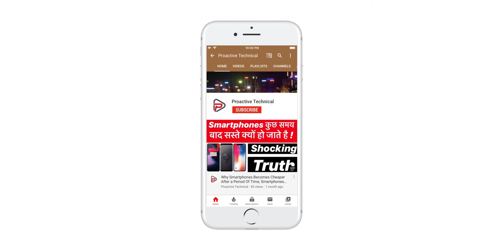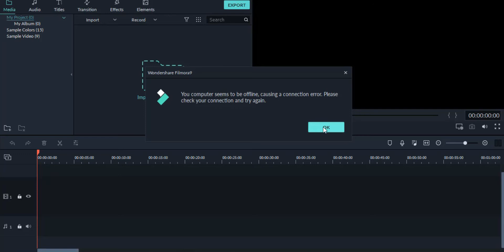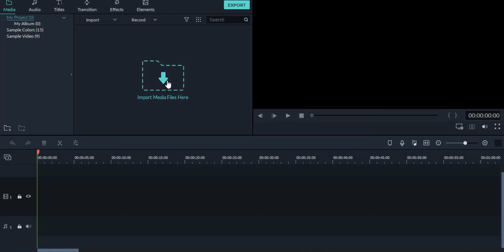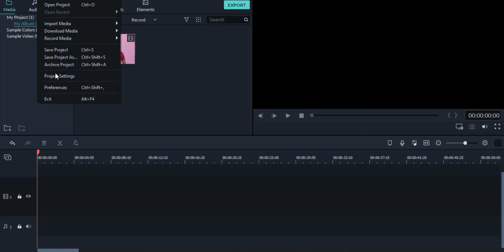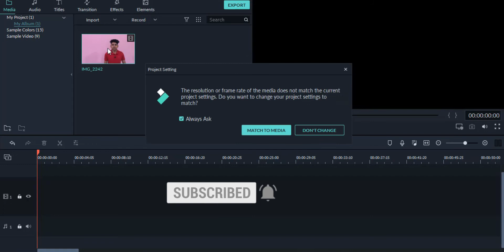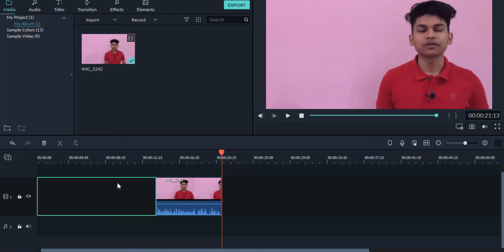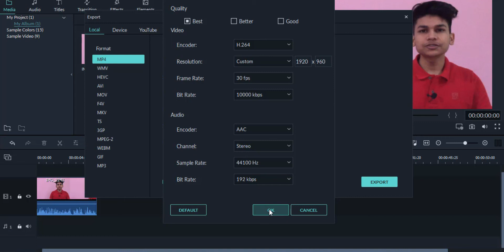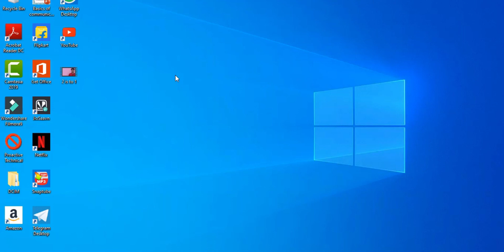Convert any Video in 2:1 aspect Ratio in Filmora, Most Genuine Way To increase Video Quality, Hindi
Cheers
Proactive Technical